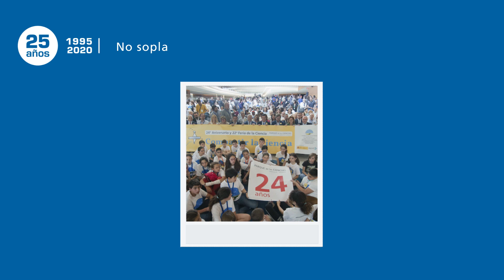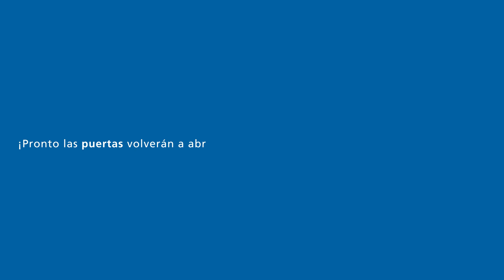PEC020-25 Aniversario del Parque de las Ciencias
El museo ha producido un vídeo desde casa para agradecer a todos y todas los que con su colaboración y trabajo han hecho posible superar los 11 millones de visitas en estos 25 años